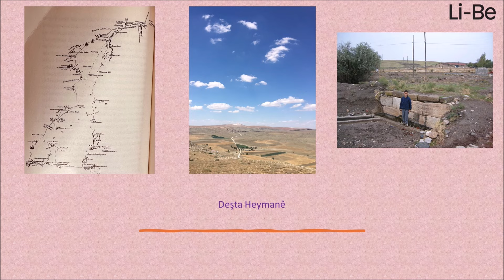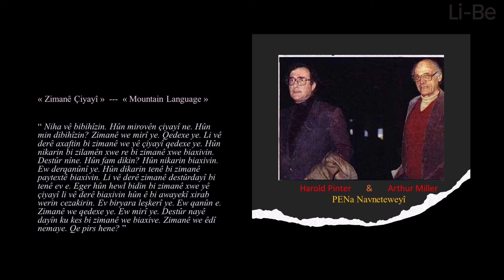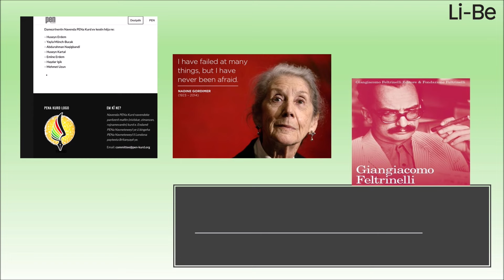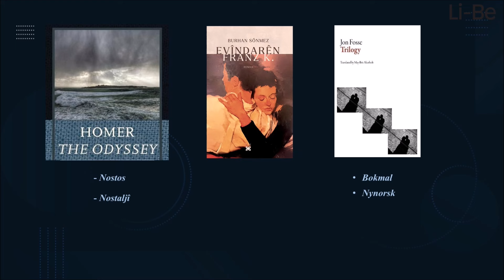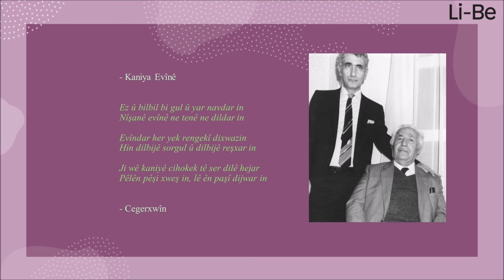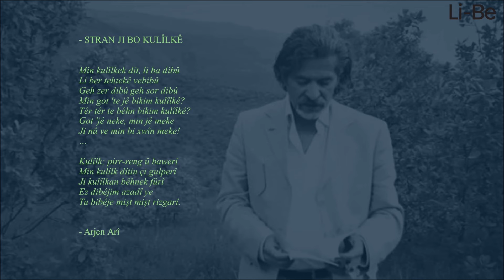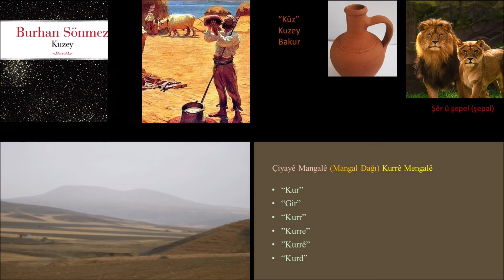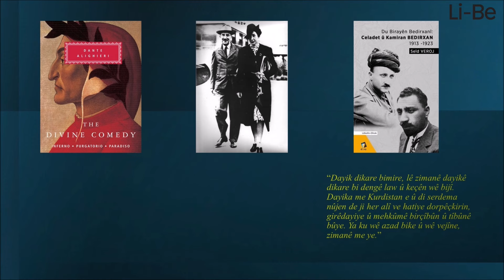Festîvala Wêjeyê: »Dengê min tê te?« / Axaftinên vekirinê: Zaradachet Hajo û Burhan Sönmez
00:00:00 Zaradachet Hajo (Zerdeşt Haco): Axaftina vekirinê
00:12:16 Burhan Sönmez: »Banga Malê, Banga Zimên«
Panelên din dikarin li vir werin dîtin: